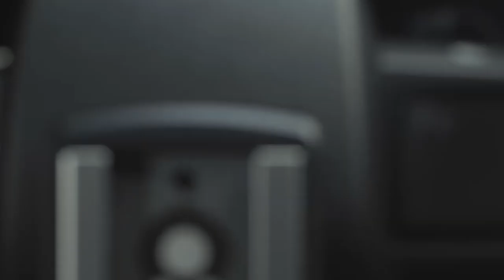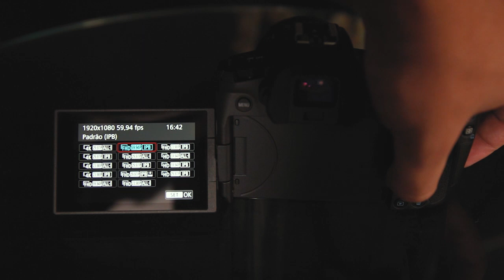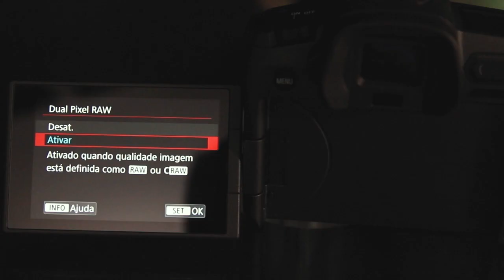EOS R da Canon e seu Diferencial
O primeiro passo na evolução mirrorless da Canon, a EOS R montar pares de lente para o sensor de imagem full-frame reconstruído e atualizado para um sistema de câmera de multimédia único e sofisticado. Girando em torno do novo RF montagem da lente, a EOS R está prestes a ser o meio de que para fazer o máximo de uma nova série de lentes e tecnologias ópticas.